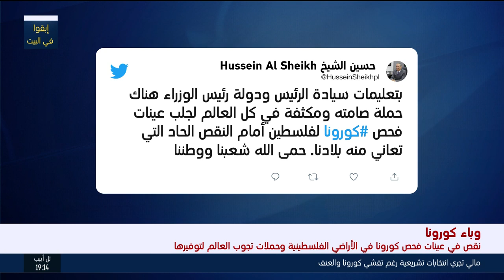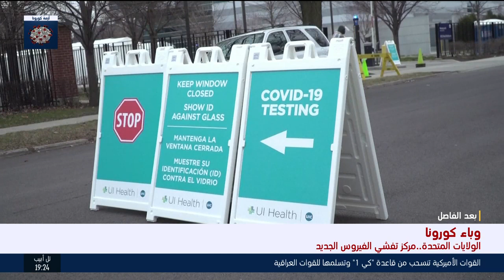تغطية مباشرة: اخر تطورات كورونا والأزمة السياسية في اسرائيل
أخبار الساعة السابعة- الجزء الأول- 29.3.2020- تقديم، بشار زغير